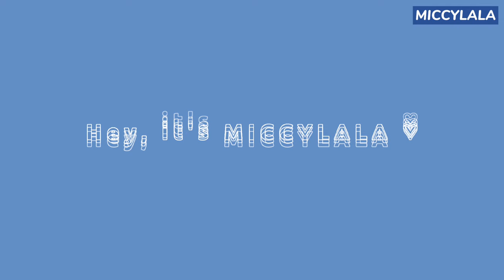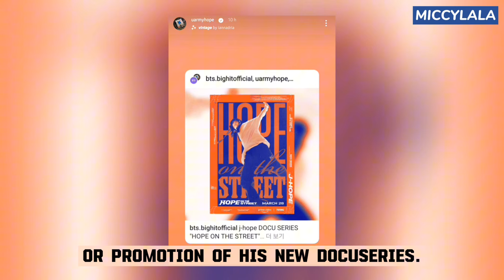JUNGKOOK & JHOPE recording "I Wonder..." | Hope On The Street - Episode 2 (2024)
I Wonder... by Jhope and Jungkook
Jungkook and Jhope recording their song I Wonder...
Hope On The Street Docuseries Ep.2

Jungkook made an appearance in the second episode of Jhope's docuseries. He was seen recording "I Wonder..." with fellow BTS member Jhope.

FRI(END)S by V 2nd win on MCountdown.